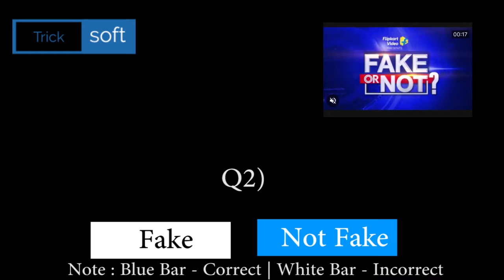Flipkart Fake Or Not Fake Quiz Answers | FYI | Crime Stories | Daily Trivia | Daam Sahi Hai | 20 Sep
Flipkart Fake Or Not Fake Quiz Answers | Khel Paheliyon Ka | Sirf Ek Minute | Daily Trivia | DSH | Beat The Genius | Daam Sahi Hai | 20 September 2021

Topics Covered :-

amazon quiz,
amazon quiz answers today,
20 September amazon quiz answers,
20 September amazon quiz,
amazon,
quiz,
20 September flipkart answers
flipkart quiz
flipkart quiz answer
flipkart answers